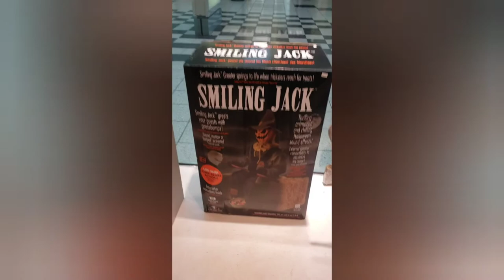50in Animated Smiling Jack Greeter Halloween City Party Place Scary Pumpkin Scarecrow Jumper Fun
Product Details

Candy-grubbing kids will get a good Halloween scare when Smiling Jack greets them! This animatronic pumpkin man springs into action when tricksters come close. Jack waves his shovel and convulses with maniacal laughter. Smiling Jack is motion and sound activated but can also be hooked up to a footpad (sold separately).
Animated Smiling Jack Greeter product details:

43in wide x 50in tall

Includes 6V adapter

4 AA batteries required (sold separately)

Sound and motion activated

Footpad and speaker compatible (sold separately)

Suitable for indoor or sheltered outdoor use

Assembly required